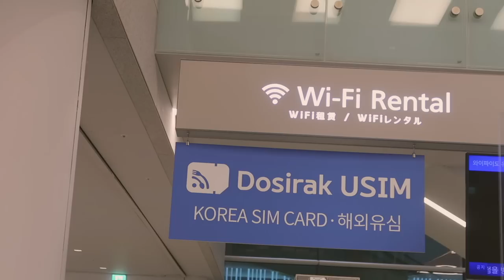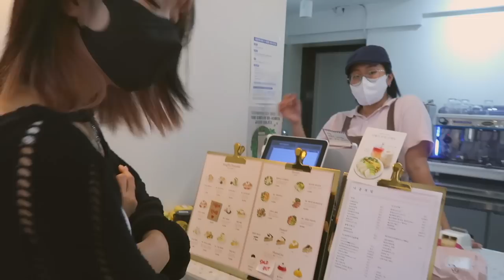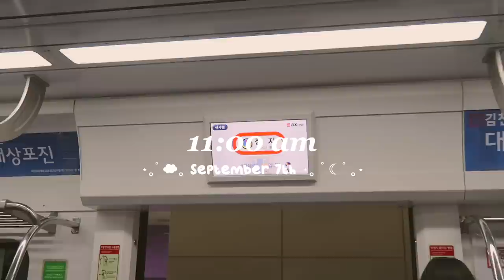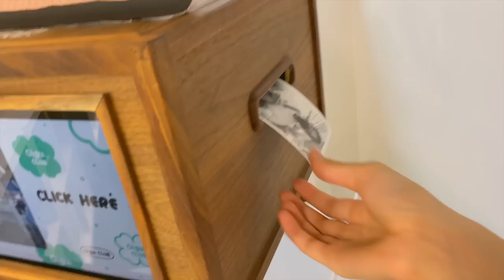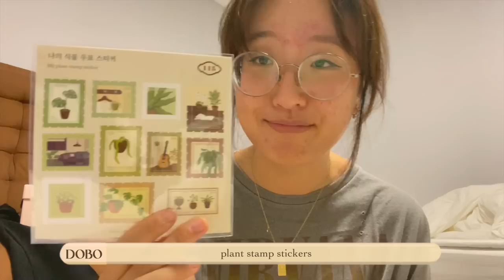my life in KOREA 🇰🇷☁️ cafe hopping, hybe, 1million dance class, & shopping!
ahhhh the korea vlogs are finally here! it took a bit longer than i anticipated, but i'm happy to say that it's because i've been trying to savor every moment while i can & live in the moment :")
it's been 5 years since i last came to korea, and i've missed it sm T^T

deborah ♡

 PLACES MENTIONED:
📍 bonobo cafe hongdae (phone case cafe)
📍lucky factory, hongdae (clothing)
📍eun, hongdae (clothing)
📍HYBE insight
📍gyeoul's house cafe (dog cafe)
📍seoul forest (park)
📍popina (italian-style restaurant)
📍teddy's oven (cafe)

TIMESTAMPS:
0:00 - intro
0:16 - travelling to korea!
1:42 - a rainy first day
2:52 - exploring hongdae, phone case cafe, shopping
5:56 - hybe insight & dog cafe
8:58 - exploring seoul soop (forest)
13:01 - stationery shopping
14:59 - 1million dance studio class!
16:34 - reflection on 1million
18:51 - haul

tiktok ↠ @dobochobo
spotify ↠ @peachorbit
pinterest ↠ @dobochobo

➢ current sub count: 403k!! AHHHHH WTF WTF thank you guys so much :')

❀ faq ❀
what's your name? deborah (she/they)
what do you use to film? canon g7x mark ii + iphone 11
what do you use to edit? final cut pro x & procreate